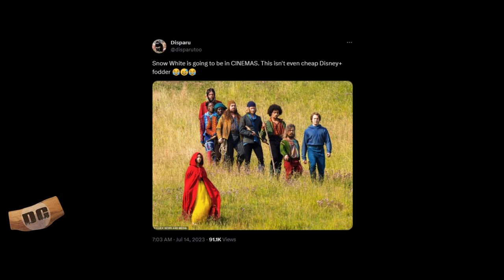Snow White Looks So Bad... Maybe Disney Should SELL to Apple!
Disney is off their rockers with this one. Snow White and the Seven Bandits from hell.